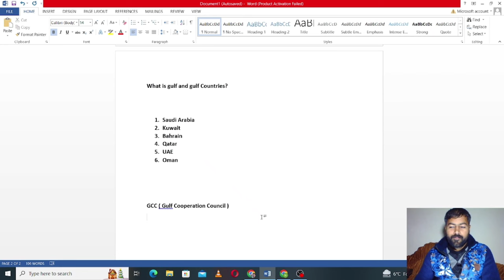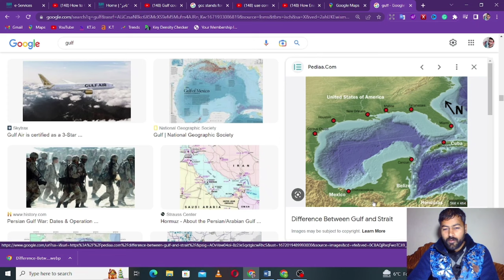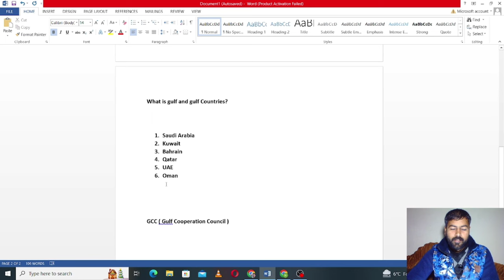What are Gulf Countries and GCC (Gulf Cooperation Council)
in this video, I will tell you what is gulf and gulf country. If you want to know what is gulf country you must watch this video from start to end.

In this video, I'll discuss the gulf countries. we will know about GCC. We will also discuss the history and geography of the gulf countries and GCC. GCC is the abbreviation for Gulf Cooperation Council and it is made during the Iraq-Iran war in 1981 to protect their economy and trade. Now its objective is changed but the purpose was that. there are six countries in GCC that are UAE, Saudi Arabia, Oman Bahrain, Kuwait, and Qatar. The headquarters of GCC is in Riyadh, Saudi Arabia. The coastal line of all these countries touched the Persian Gulf. Bahrain is an archeology and consists of 33 islands. Bahrain is located between Saudi Arabia and Qatar. Qatar is not oil-rich but it is gas-rich and exports to many countries and this is the main source of economy. if we talk about the future of the GCC, they are now diversifying their economy toward the education sector and tourism.